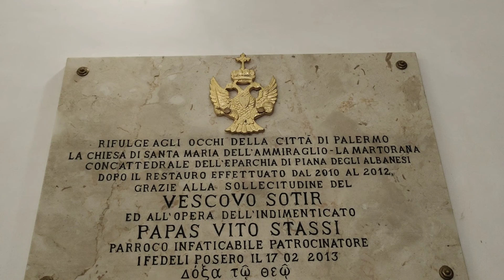Chiesa Santa Maria Dell'ammiraglio ( Ritus Bizantina)